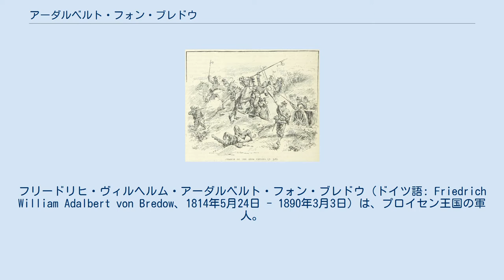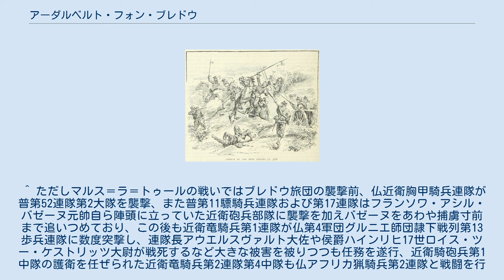アーダルベルト・フォン・ブレドウ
フリードリヒ・ヴィルヘルム・アーダルベルト・フォン・ブレドウ（ドイツ語: Friedrich William Adalbert von Bredow、1814年5月24日 - 1890年3月3日）は、プロイセン王国の軍人。
普仏戦争にて「死の騎行」と呼ばれる騎兵突撃を敢行し、近代戦における騎兵史上数少ない勝利を収めた事で知られる。
 ハーフェルラント郡フリーザック出身。
父はフリードリヒ・フィリップ・レオポルド・フォン・ブレドウ少佐。
 ポツダム及びベルリンの士官学校卒業後、1832年2月、軍曹任官、ポツダムの近衛驃騎兵連隊の所属となる。
49年より大隊長を拝命、同年エリーゼ・ツェツィーリエ・キューネと結婚。
56年少佐に昇進、第1竜騎兵連隊附。
57年第3驃騎兵連隊附、1859年、第4竜騎兵連隊長。
普墺戦争では大佐としてアドルフ・フォン・ボニン率いる第1軍団隷下の第2騎兵旅団長。
トルトノフ、ケーニヒグレーツの戦いに参加。
戦後、少将に昇進し第7騎兵旅団長。
 突撃するブレドウ旅団隷下第16槍騎兵連隊 1870年の普仏戦争ではコンスタンティン・フォン・アルフェンスレーベン大将率いる第3軍団の騎兵第5師団（師団長・アルベルト・フォン・ラインバーベン中将）隷下第12騎兵旅団長として参戦。
同旅団は第7胸甲騎兵「フォン・ザイドリッツ」連隊（連隊長代理マクシミリアン・グラーフ・フォン・シュメットウ少佐）、第13竜騎兵「シュレスヴィヒ＝ホルシュタイン」連隊（連隊長グスタフ・カール・シルヴェスター・フォン・ブラウヒッチュ大佐）、第16槍騎兵「アルトマルク」連隊（連隊長ベルンハルト・ルートヴィヒ・エドゥアルド・フォン・デア・ドレン少佐）から構成されていた。
 8月16日、マルス＝ラ＝トゥールの戦いに参加したブレドウは、ブランジー＝トロンヴィル郊外に旅団を展開させ仏軍と対峙していたが、左翼に展開するフランソワ・セルテーヌ・ド＝カンロベル元帥率いるフランス軍第6軍団が攻勢に転ぜんとの意図あり、また左翼最前線に立つ普第6師団は敵砲兵部隊より攻撃を受けていた。
午後2時、ブレドウはユリウス・フォン・フォークツ＝レッツ軍団参謀長を通じて軍団長よりルゾンヴィル北西高地に展開する敵の砲兵部隊を沈黙させ、友軍第6師団を救援するべく第7胸甲騎兵および第16槍騎兵の2個連隊、計804騎を以ての突撃を命じられる。
この「死の騎行」で半数近くを失う犠牲を払ったものの、出鼻で不意打ちを食らったフランス軍将兵の戦意は大きく挫かれ、また追撃に向かった4倍規模の敵騎兵2個師団は追撃に失敗した。
 この突撃は、戦術家たちに騎兵の有用性を再確認せしめることとなった。
 1871年1月中将に昇進、戦後第18歩兵師団長。
また1873年12月10日、功績により1等赤鷲勲章を受章。
 詩人テオドール・フォンターネは「マルス＝ラ＝トゥールのブレドウ」と評し、また日本でも1905年に山本盛重騎兵少尉（陸士16期卒、大正8年大尉予備役編入後は学習院馬術教官となりロス五輪にも出場）作詞の軍歌「ブレドウ旅団の襲撃」が作られた。
 1890年、自宅にて死去。
享年75。
 ^ ただしマルス＝ラ＝トゥールの戦いではブレドウ旅団の襲撃前、仏近衛胸甲騎兵連隊が普第52連隊第2大隊を襲撃、また普第11驃騎兵連隊および第17連隊はフランソワ・アシル・バゼーヌ元帥自ら陣頭に立っていた近衛砲兵部隊に襲撃を加えバゼーヌをあわや捕虜寸前まで追いつめており、この後も近衛竜騎兵第1連隊が仏第4軍団グルニエ師団隷下戦列第13歩兵連隊に数度突撃し、連隊長アウエルスヴァルト大佐や侯爵ハインリヒ17世ロイス・ツー・ケストリッツ大尉が戦死するなど大きな被害を被りつつも任務を遂行、近衛騎砲兵第1中隊の護衛を任ぜられた近衛竜騎兵第2連隊第4中隊も仏アフリカ猟騎兵第2連隊と戦闘を行い中隊長のヒンデンブルク大尉（パウル・フォン・ヒンデンブルクの従兄弟）が戦死、そして騎兵第5師団は6時45分ごろ仏第4軍団騎兵、第1予備騎兵の2個師団および近衛第2騎兵旅団との全面戦闘を行っているなど、何れも大きな損害を受けつつも騎兵が大きな役割を果たしている